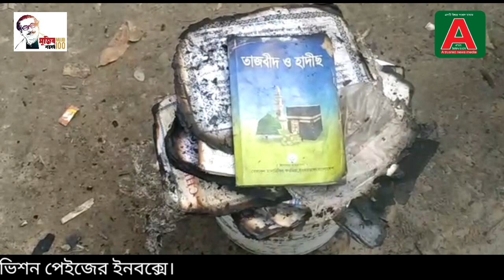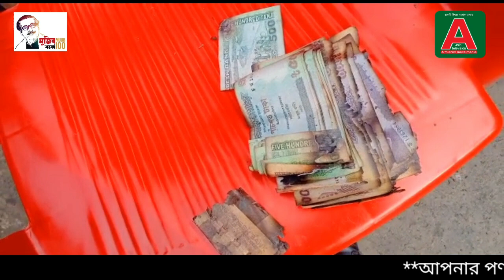মোল্লাহাটে আবারো ফায়ার সার্ভিসের বিলম্ব,এতিমখানা পুড়ে ছাই।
মোল্লাহাটে আবারো ফায়ার সার্ভিসের বিলম্ব,এতিমখানা পুড়ে ছাই।@amintelevision